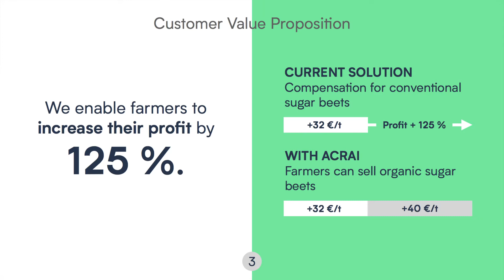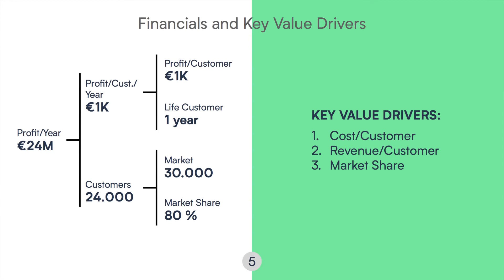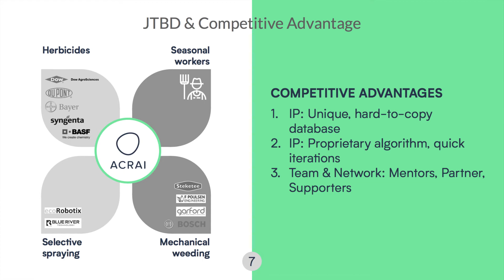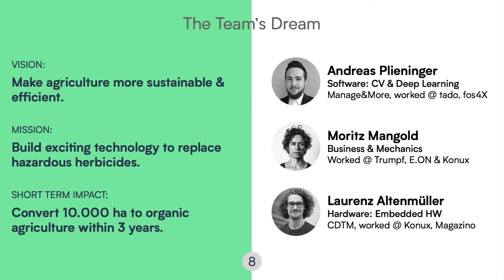Acrai pitch - ClimateLaunchpad Grand Final 2017